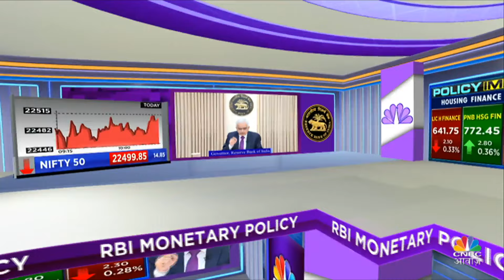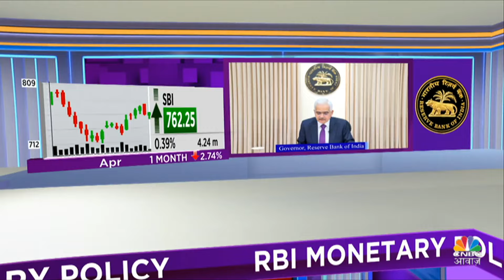Foreign Exchange Reserves All Time High | आखिर इतना ऊंचा चला गया भारत का विदेशी मुद्रा भंडार!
भारत का विदेशी मुद्रा भंडार कितना मजबूत हो गया है?  जानिए इस वीडियो में  कैसे भारत ने विदेशी मुद्रा भंडार में  उपलब्धि हासिल की है |

n18oc_ business